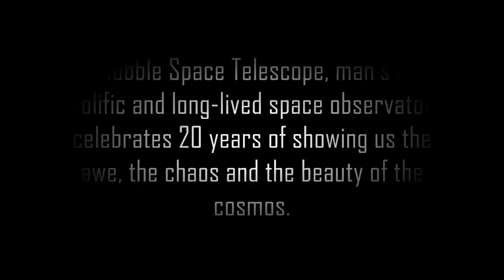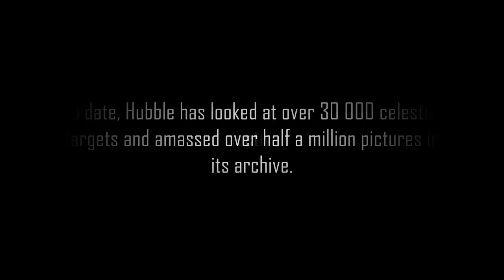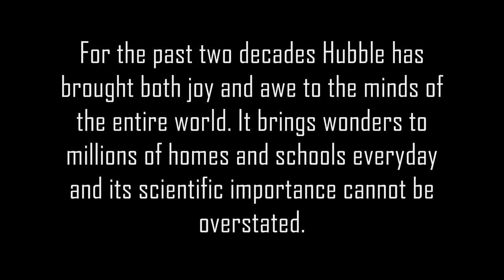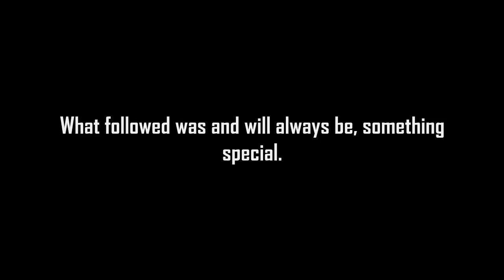The Hubble Space Telescope: 20th Anniversary of Discovery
Hubble was first launched on the 24th of April 1990, today, Hubble has been operation for 20 years.

The Hubble Space Telescope (HST) has been our eyes on the universe for the last two decades. It has showed us what we thought we knew was impossible, it has showed us natural beauty artists haven't imagined, it has captivated the minds and hearts of millions and is the most recognised observatory ever built.

In celebration Hubble pointed its starry-eyes on the Carina Nebula and snapped its anniversary image. This photo is very much reminiscent of the Pillars of Creation with towers of dust and gas stretching light years.

For people not familiar with Hubble's history, there's a short montage of what Hubble has discovered and imaged (artists' impressions included).

Hubble truly is one-of-a-kind. If there was ever a debate on space exploration Hubble would certainly provide a reason to reach for the stars.

Credit: HST team/NASA/ESA/Hubble Space Telescope